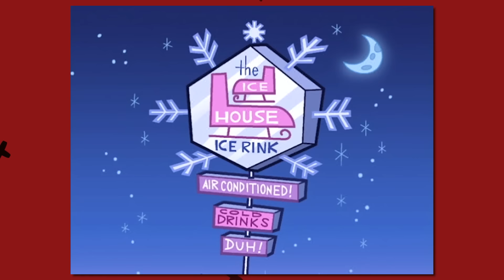This Fairly Oddparents Episode RUINED Trixie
So when looking back at Fairly Oddparents, it's pretty clear that this episode "Just The Two Of Us" RUINED the concept of Trixie as a character. So this is how Fairly Oddparents ruined Trixie?

⬛ Merch is here! Get your official AlphaJayShow merch and represent!